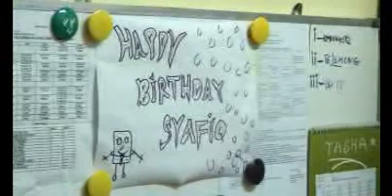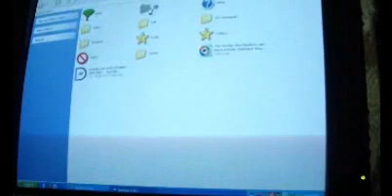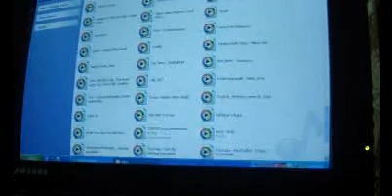jamuan hari jadi adik bongsu lunas kedah 2012